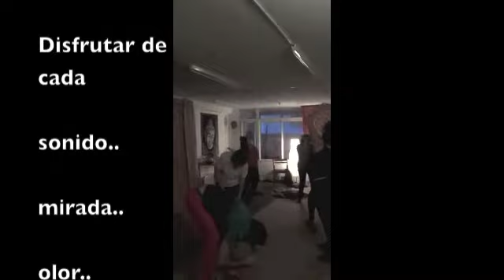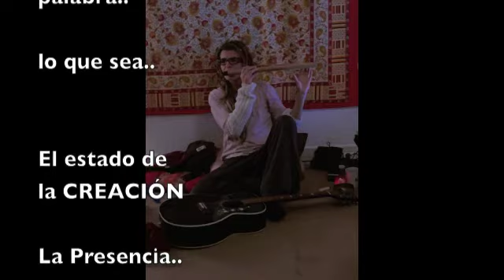Laboratorio- Teatro Fisico- Anam Cara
Asociación ANAM CARA
LA Coruña